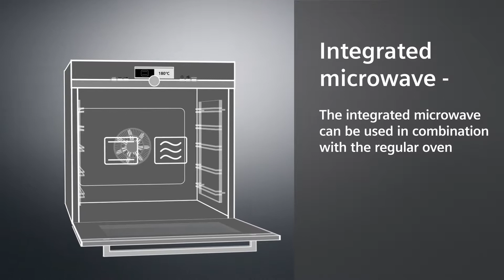Siemens integrert mikrobølgeovn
Siemens integrert mikrobølgeovn. Gir mer fleksibilitet på kjøkkenet. Den integrerte mikrobølgeovnen kan brukes i kombinasjon med de vanlige ovnsfunksjonene eller alene som en standard mikrobølgeovn. Gir større plass på kjøkkenet.